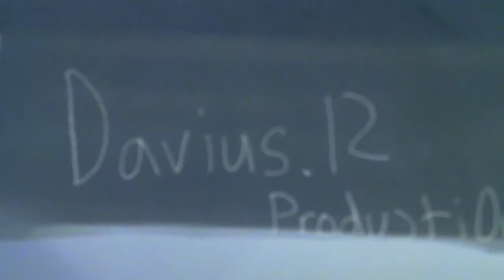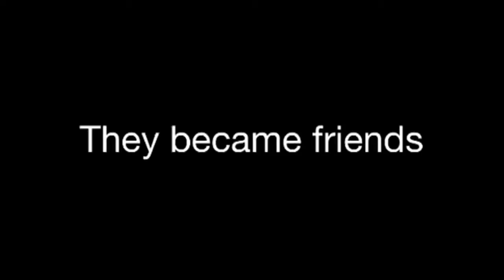A world of bears animation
This is a cool video about what would happen if two bears with a pickup truck decided to fight a giant snake